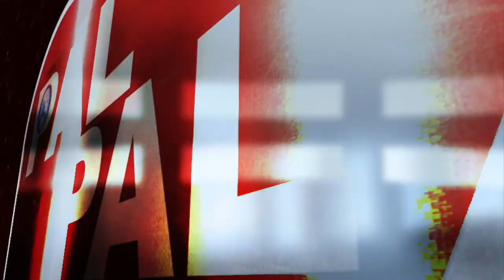बेहिस क़ौमों को कभी इंसाफ़ नहीं मिलता